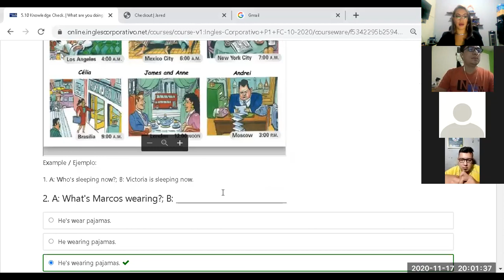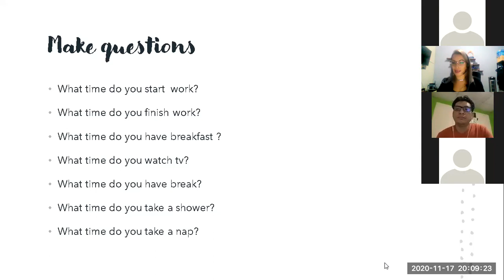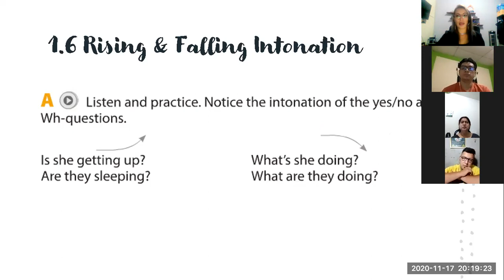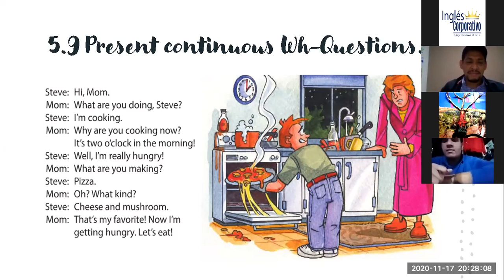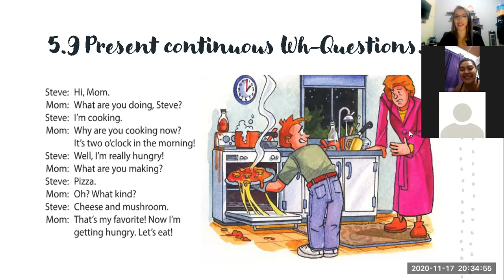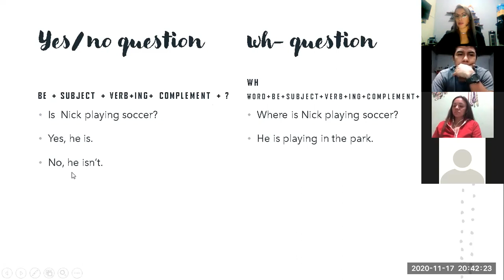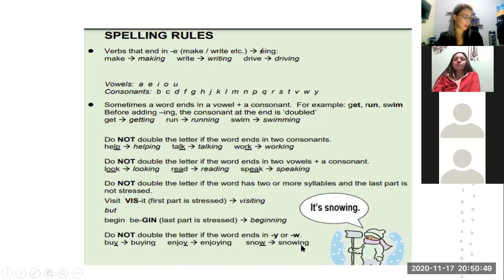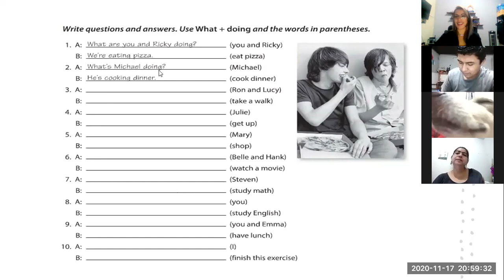Ingles Corporativo- class 14 present continuous wh questions